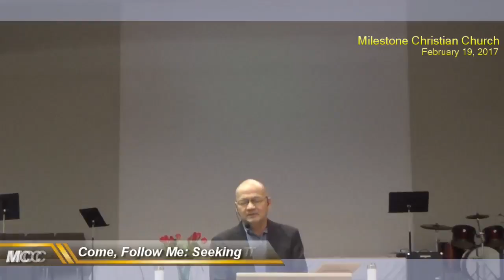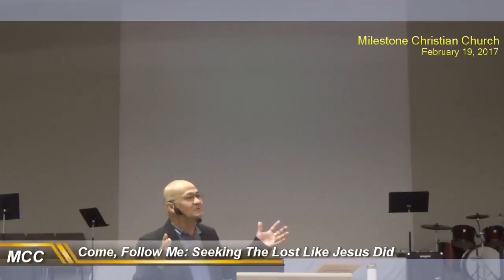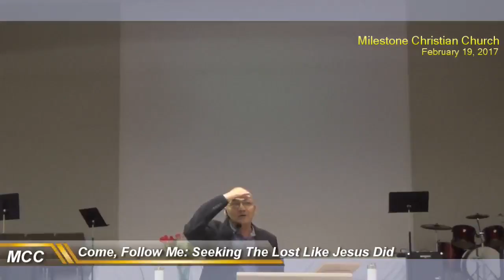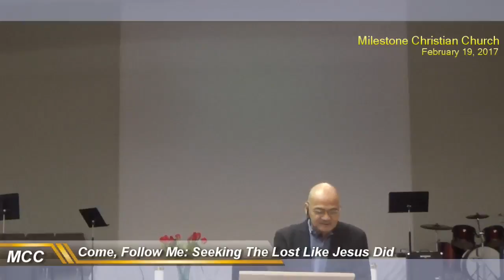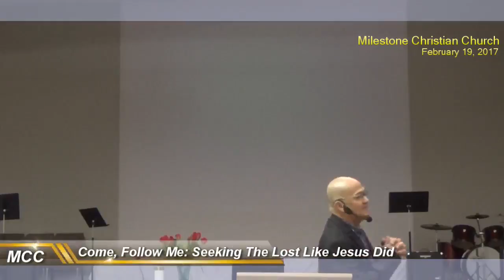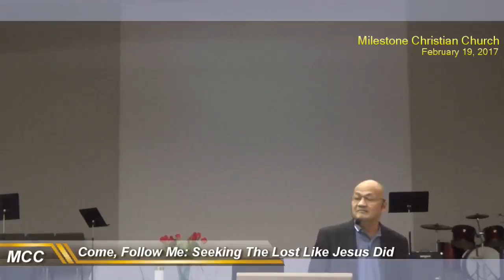MCC - Preaching (February 19, 2017)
Milestone Christian Church Sunday Worship Service by Bro. Elmer